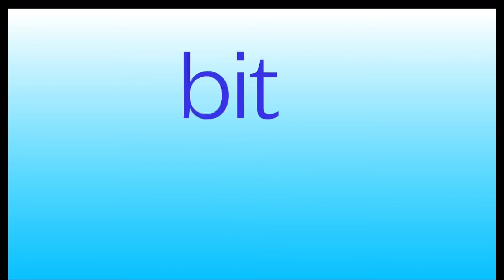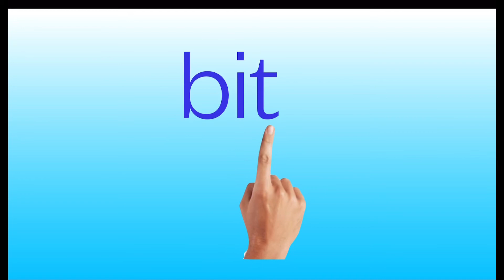I can read words!